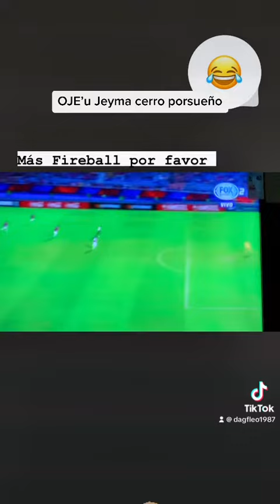OJE’u Jeyma cerro porsueño 😂😂 Cerro porsueño vs PALMEIRAS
OJE’u Jeyma cerro